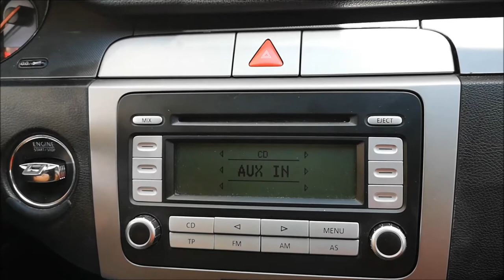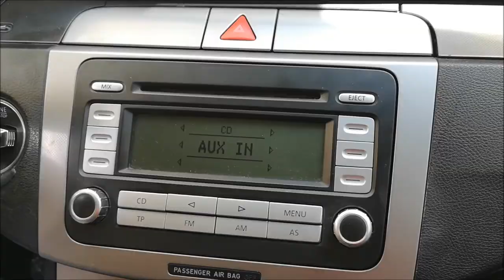RCD 300 AUX AKTİVASYONU (DETAYLI ANLATIM)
Çoğu kişinin yapamadığı aux aktivasyonunu yaptık detaylar videomuzda. iyi seyirler..